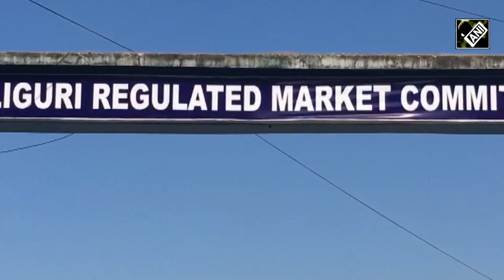Siliguri के संतरा व्यापारी परेशान, व्यापारियों से सुनिए क्या लगी संतरे को बीमारी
सिलीगुड़ी (Siliguri) में संतरा (Orange) व्यापारियों को उत्पादन में कमी के कारण भारी नुकसान उठाना पड़ रहा है. दार्जिलिंग (Darjeeling), कर्सियांग और कलिम्पोंग में संतरे का उत्पादन स्तर नीचे चला गया है. सिलीगुड़ी (Siliguri) के कारोबारियों के मुताबिक यह घटकर 30 फीसदी रह गया है.